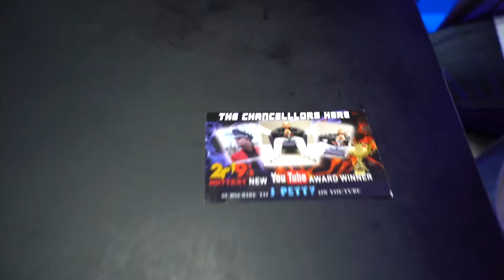#41 - Interracial Dating and Media. Is there an Agenda? swirling | Bag Of Snacks Podcast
J Petty Dives into Interracial Dating, Media's Role and Social Stigmas surrounding Interracial Dating. The People have Spoken and Interracial Dating is on the Rise Across ALL Racial and Cultural Groups.